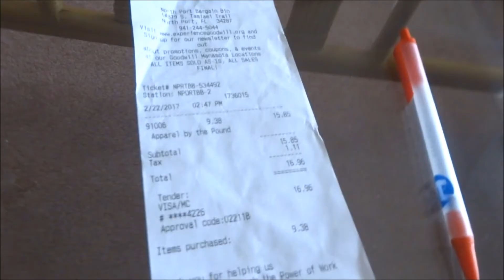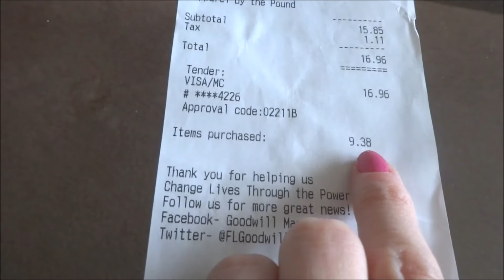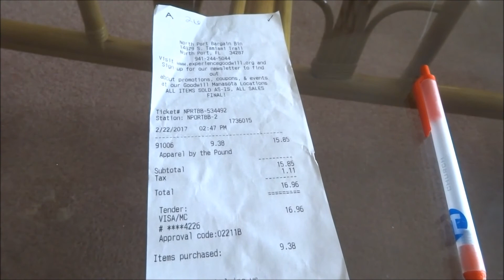Our New Side Hustle & HUGE Goodwill Haul!!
Hi everyone, finally getting this video up about our new side hustle we started doing that is making us some money. Also a HUGE Goodwill haul I wanted to share with you. If you have any questions, let me know. I may do some update videos and more hauls in the future about this hustle. I will get my meal plan up next real soon, just wanted to get this up asap.